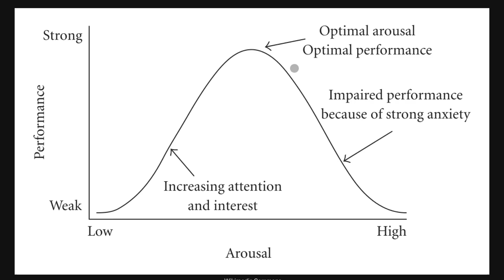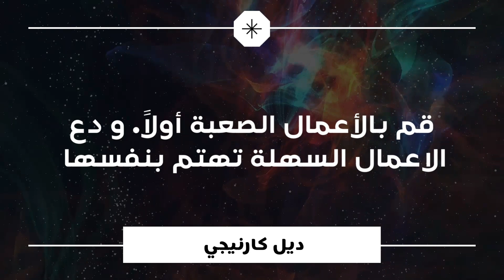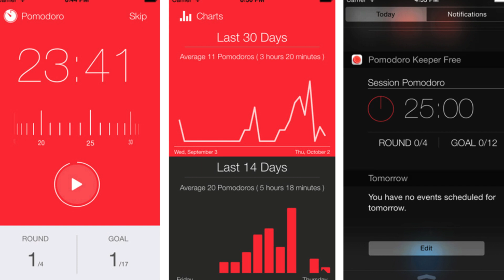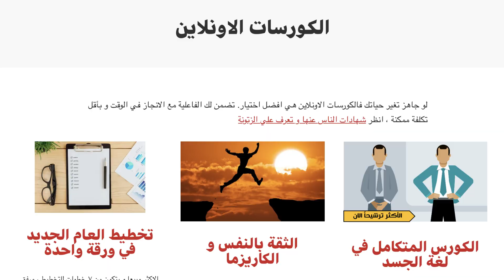لا تعتمد على مجهودك | انجز المهام و اعمل بذكاء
حلقة جديدة من الزتونة